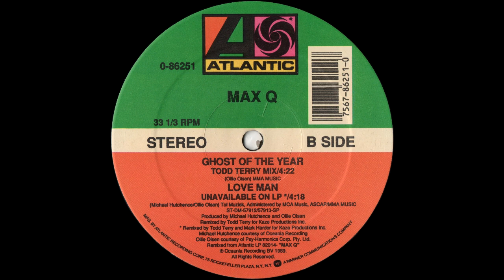Max Q - Love Man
Written by O. Olsen & M. Hutchence.
Remixed by Todd Terry & Mark Harder.